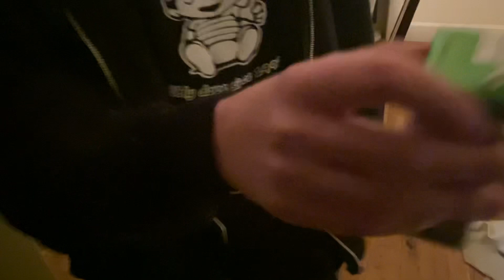Stinky playz: Thr Grinch and Big J’s little fiasco…